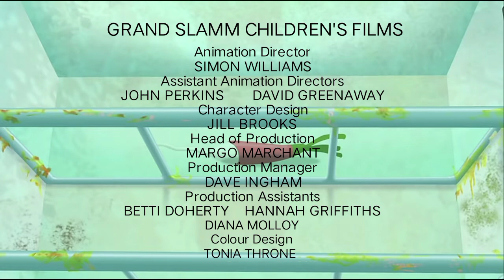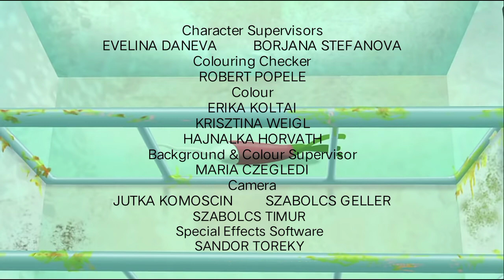Angelina Ballerina: Dee Dee's Diet End Credits (2013)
Theater Release Date: September 6, 2013

Taken from Timeless Love (2013)